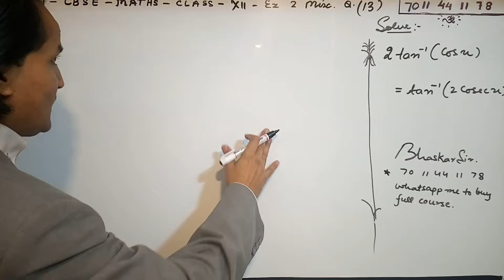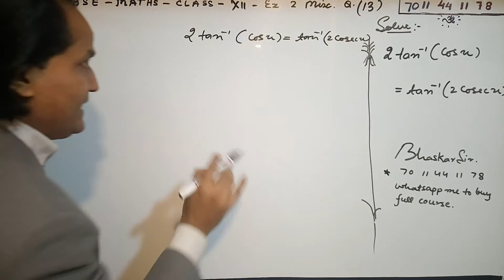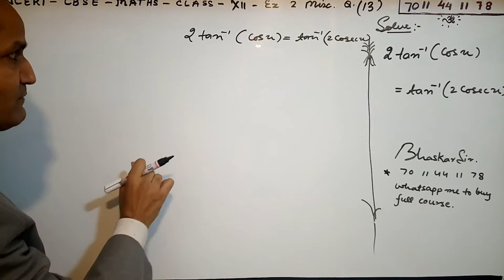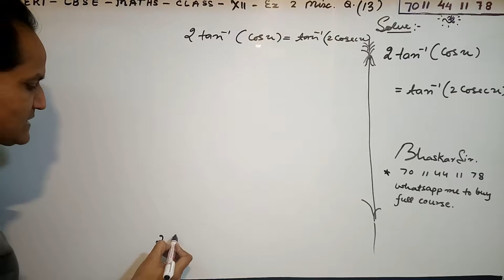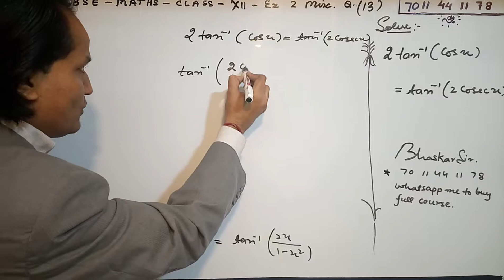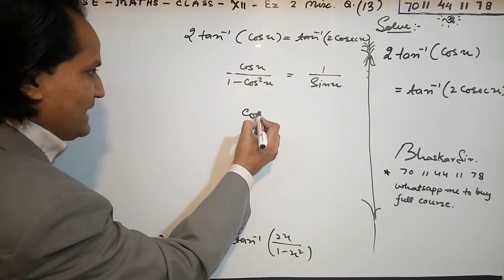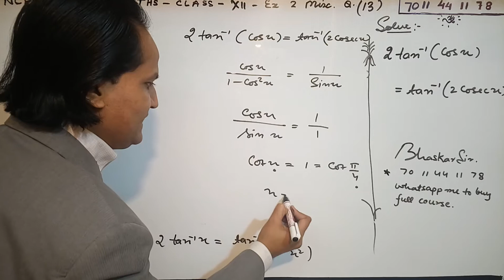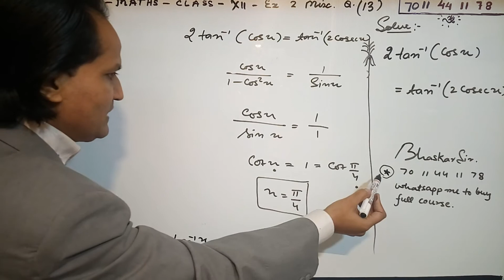12th Maths (NCERT) Ex. 2 miscellaneous Q 13 Class 12 Maths Inverse Trigonometry functions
NCERT Solutions for Class 12 Maths Chapter 2 Inverse Trigonometry functions is prepared by the Bhaskar sir. All the important topics are covered in the exercises and each answer comes with a detailed explanation to help students understand concepts better. These NCERT solutions play a crucial role in your preparation for all exams conducted by the CBSE, including the JEE. NCERT Solutions for Class 12 Maths Chapter 2 Continuity & Differentiability , contains solutions for all Exercise miscellaneous questions. These NCERT Solutions are based on the latest CBSE syllabus. Enjoy 12th Maths (NCERT) Ex. miscellaneous Class 12 Maths Inverse Trigonometry functions .
Chapter 2 Class 12 maths all ex. link;-